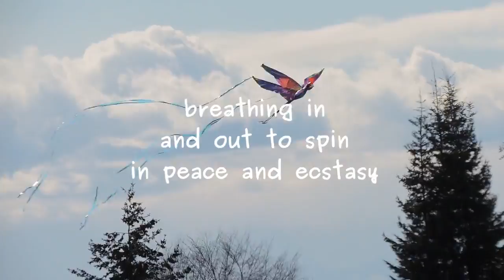Change Your Mind